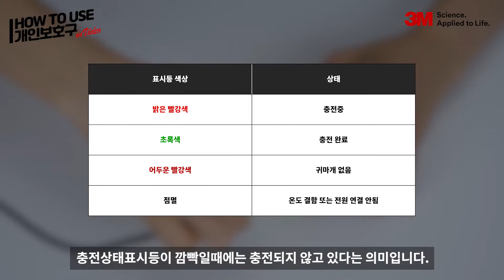3M Peltor EEP-100 전자식 귀마개 준비방법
3M Peltor 전자식 귀마개 EEP-100은 전자감응기능을 가지고 있어 청력보호와 동시에 주변 상황 인식 및 의사소통이 가능합니다.